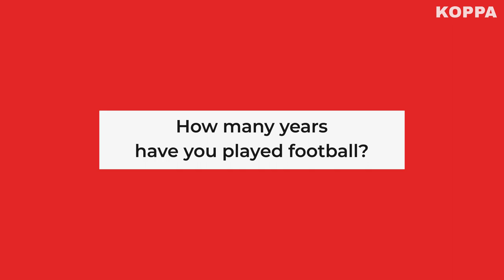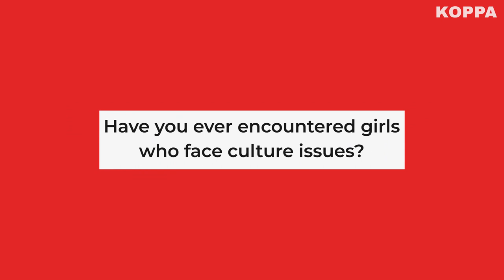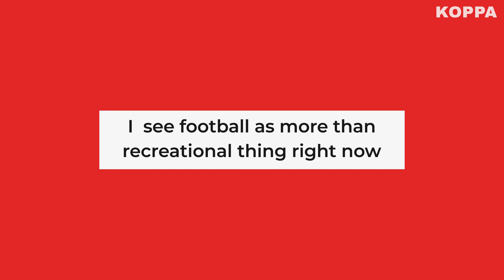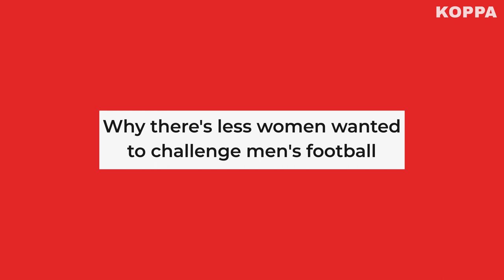Nasib Wanita dalam Bola Sepak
Dapatkan jersi KOPPA FC (LIMITED STOCK) di

Boleh ke perempuan main bola?

Ada idea nak sumbangkan? Emel kami di

Anda ingin masuk dalam video KOPPA? Daftar di sini